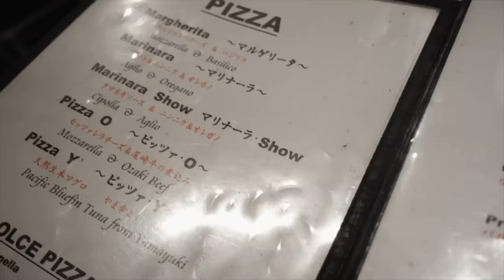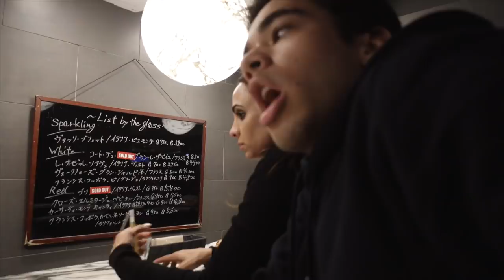Eating at the Best Pizzeria in Tokyo, Japan | SAVOY from "Ugly Delicious"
lets start a convo